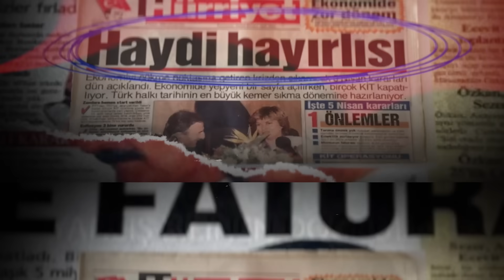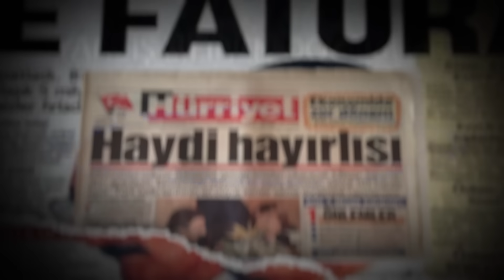Türkiye'ye neden para (dolar) gelmiyor? & Yerel seçimlere dikkat! | Atilla Yeşilada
Her bütçeye uygun altınlar ve gümüşler nadirgold.com'da!

Nadirgold.com’da banka hesabınızdaki dijital altınınızı, sadece birkaç adımda nadirgold.com’da sertifikalı fiziki altına çevirebilirsiniz. Üstelik bu çevirdiğiniz altınları ücretsiz ve sigortalı kargo ile adresinize kadar teslim ediliyor. Dilerseniz bu işlemin tam tersi de mevcut, nadirgold.com üzerinden kolaylıkla hesabınıza dilediğiniz miktarda altını transfer edebilirsiniz.

Ekonomist Atilla Yeşilada, Türkiye ekonomisinin gidişatını yorumladı. İstenilen düzeyde sıcak paranın neden gelmediğini, yatırımcı güveninin neden kazanılamadığını ve faiz artışlarının piyasaları nasıl etkilediğini anlattı.

İyi seyirler...

00:00 Merhaba
02:47 Reklam
04:16 Faiz artışı doları, borsayı, konutu nasıl etkiliyor?
09:57 U dönüşü riski var mı?
14:30 Türkiye'ye neden para gelmiyor?